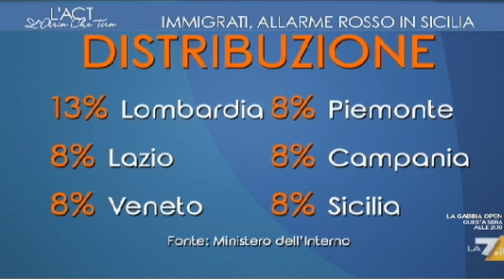Fedriga, il PD continui dice che espelle i clandestini quando ha AZZERATO IL FONDO RIMPATRI